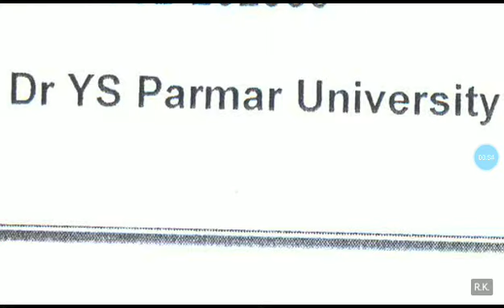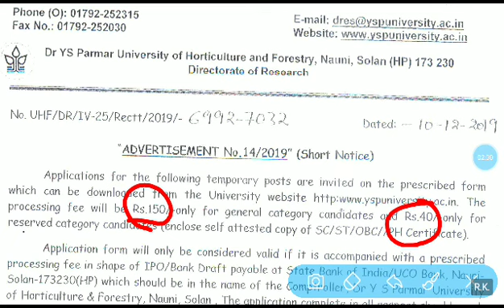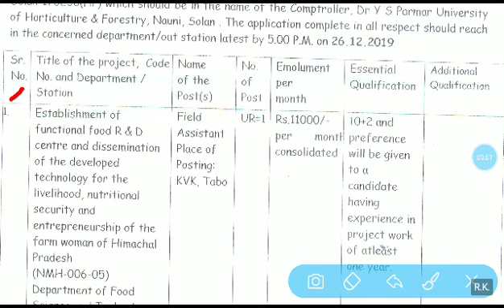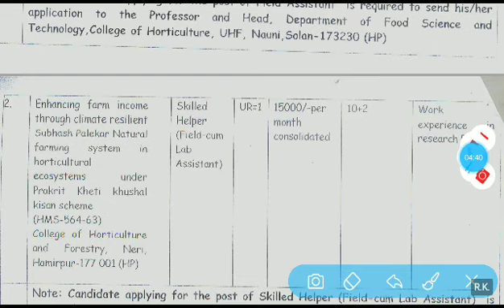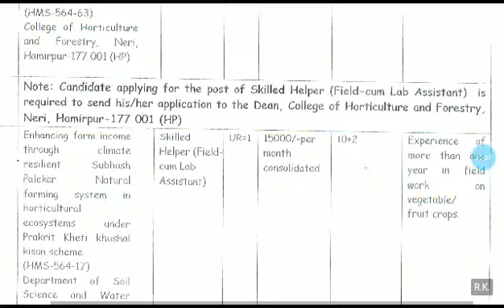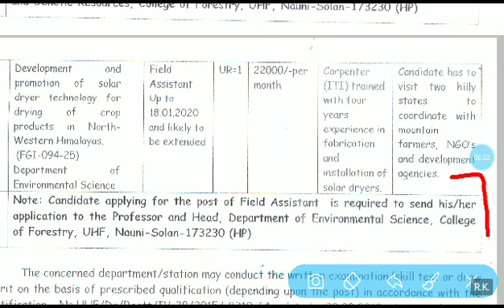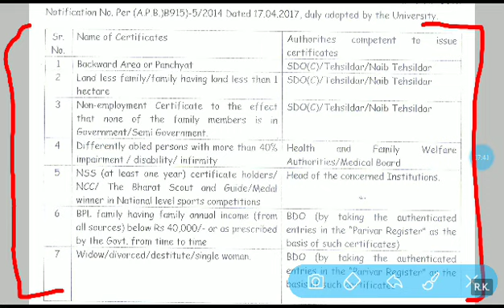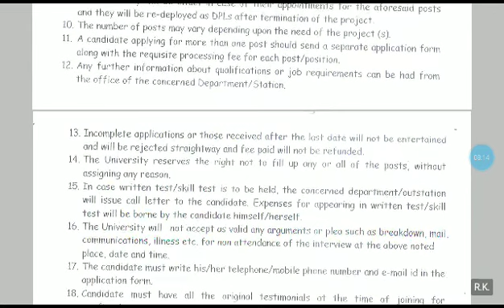HP Govt Jobs 2019 | Ys Parmar University Solan में निकली भर्ती जल्द करें आवेदन| Last Date 26/12/2019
Dr ys Parmar University recruitment Dec.

Ys Parmar University Solan में निकली भर्ती जल्द करें आवेदन Last Date 26/12/2019
Himachal govt jobs
Himachal Pradesh
Dr ys Parmar University recruitment 2019
Himachal govt jobs 2019
Solan recruitment

Thanks